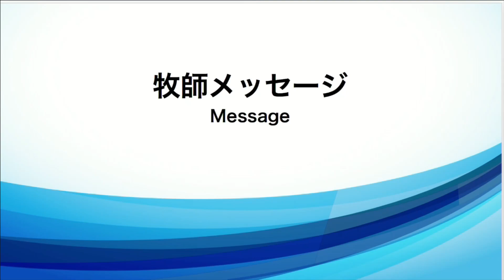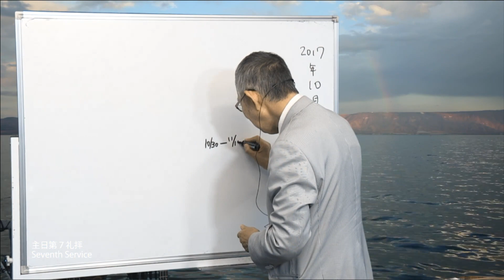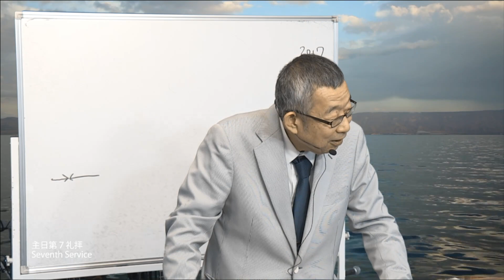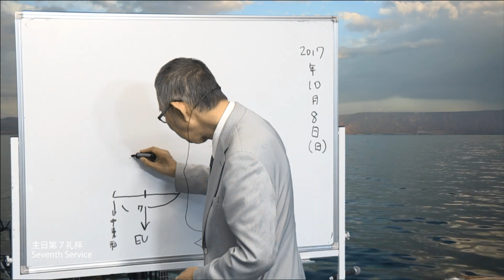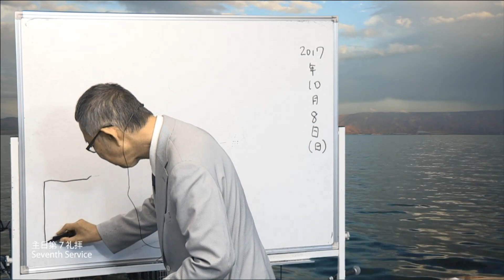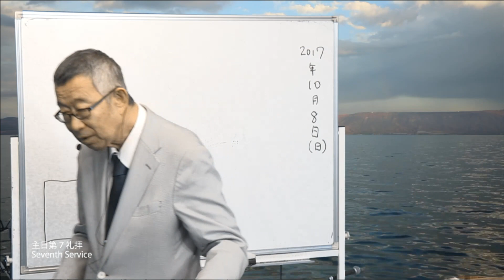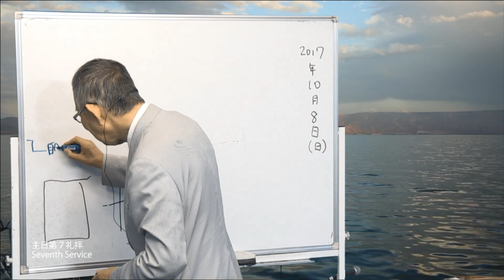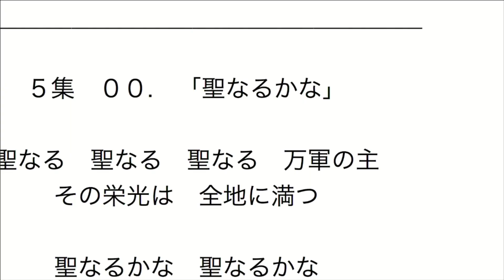2017/10/8 日曜第7礼拝 メッセージ